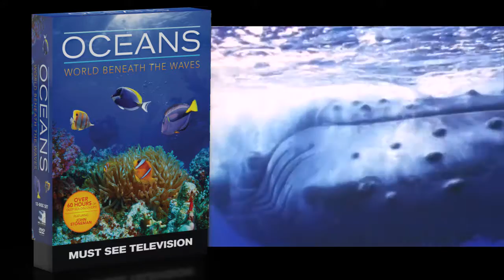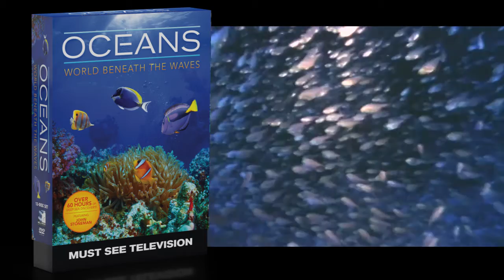Oceans: World Beneath the Waves - 60+ Hours on DVD